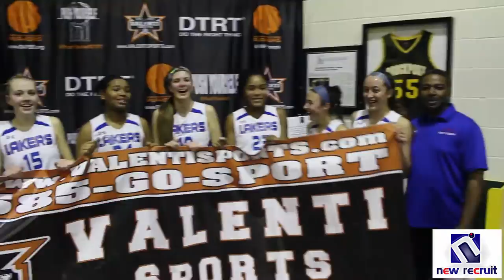New Recruit Media LLC presents: 5'11 KAYLA JACKSON 2018, Aquinas Institute, Rochester NY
New Recruit BALLERALERT KAYLA JACKSON MIXTAPE🏀🔥🔥🔥🔥🔥🔥🔥🔥🔥🔥🔥🔥🔥🔥🔥🔥🔥🔥🔥🔥🔥🔥🔥🎥

17points, 9 Rebounds

Verbal Comittments: Niagara University, Loyola Maryland facts🔥🔥🔥🔥🔥🔥🔥🔥🔥🔥🔥🔥🔥🔥

Hobbies-Reading,Traveling,Sports

Kayla Jackson is a gifted athlete who has been blessed with the physical size to play at the division 1 level. At 5'11 170lbs , Ms Jackson isn't a little girl out there on the court. Kayla's style of play can be describe as precise aggressiveness. Kayla can take charge at any pint during the game. One on One coverage is not going to stop this 3rd year Varsity sophomore sensation. The young star has an arsenal of post moves, her mid range game is established, she can handle the rock, a fierce rebounder. Jackson also has a strong set of fundamental skills that makes her a triple threat every time the ball is in her hands.
Lets also remember that Kayla still has two more year of high school level basketball in front of her. At the current rate she can become the greatest female basketball player to ever wear an Aquinas uniform. In fact Kayla is actually on pace to become a McDonald's All American, this hasn't been accomplished since Rush Henrietta's Alum and WNBA star Shenise Johnson.
Shenise Johnson went on to star at University of Miami and would become the first ever female from Rochester, New York to be drafted as a "lottery" pick in the WNBA.
The sky is the limit for Kayla Jackson who will be returing back to a very young talented squad at Aquinas. The Aquinas ladies basketball program will be starting the season off as the defending 2016 Section V Champion's. The Ladies of AQ basketball program have played against the best, we are talking Class AA ball. Right now it could be said that their at the top of the food chain, can any other girls Varsity basketball team compete with them? This squad will be returning with their sights focused on winning a State Championship.
Rochester, New York is becoming the breeding grounds for the top talent in Western, New York. It doesn't matter what the gender is, Section V Basketball will be pumping an increasing number of Division 1 athletes in the near future. In fact, there will be more females award D1 scholarships than males in the immediate future. The 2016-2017 Off season has already seen more verbal commitments made in basketball alone than the previous five years. The doors of opportunity are starting to spring open for a lot of student athletes all through out the basketball community. We are witnessing the journey of one of our greatest female basketball players ever documented. It doesn't matter what happened in the past because Ms Jackson is running the show right now, and she goes hard to the paint!!. Just remember this is being documented by New Recruit Media LLC.

Staytuned for more footage to come.